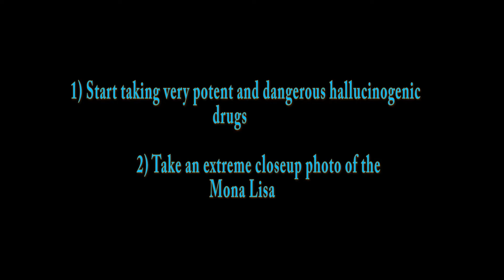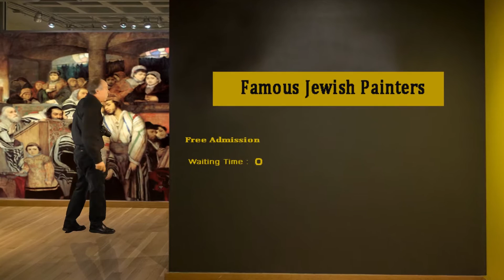Double New Year's Resolution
I've already met both of my 2016 New Year's resolutions